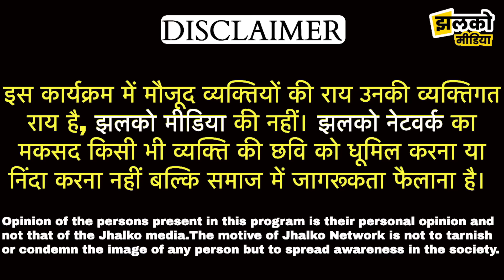फागण में सीकर के कुचमादी कलाकार की मस्ती भरी बांसुरी कर देगी आपको दीवाना, जरूर देखें ~ Sikar News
Produced By: Jhalko Sikar
Edited By: Mukesh JI
Reported By : Khusboo Ji
Cameraman : Anil JI